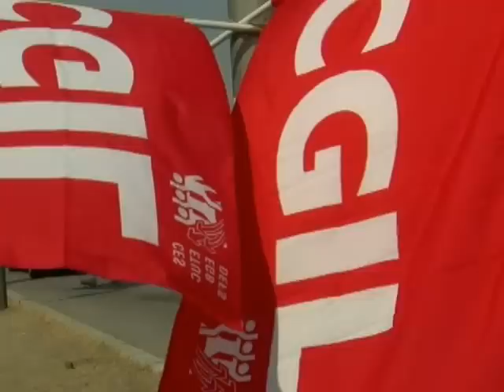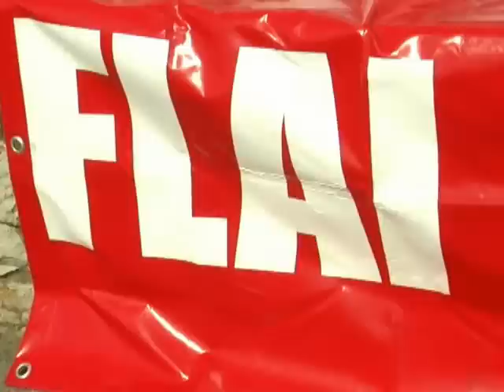PERUGINA SCIOPERO 26 07 2012